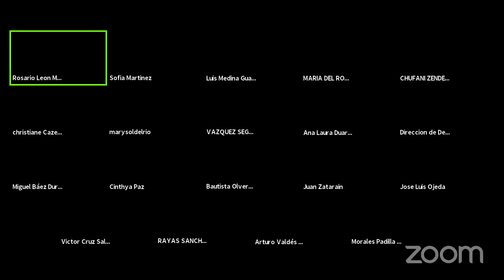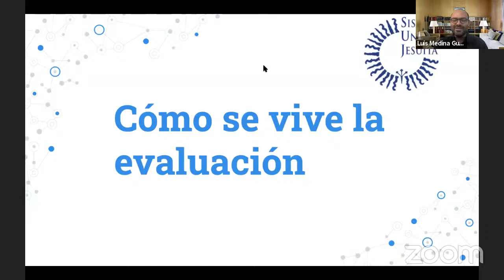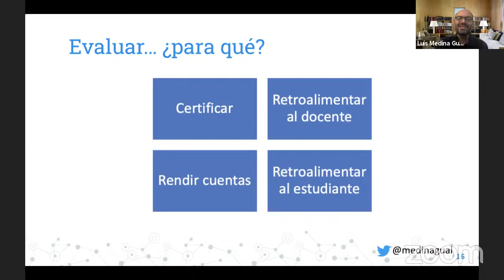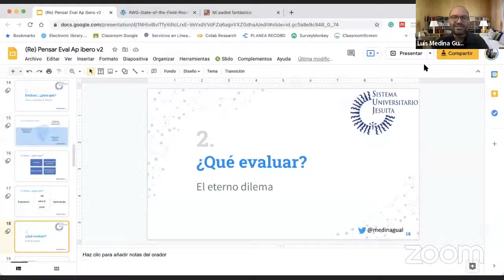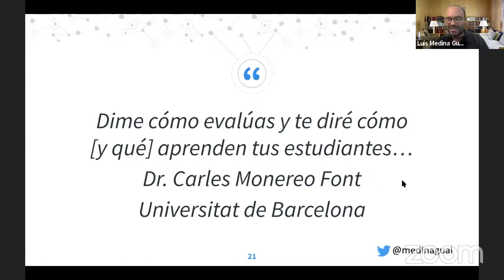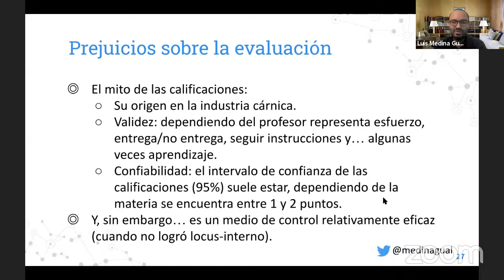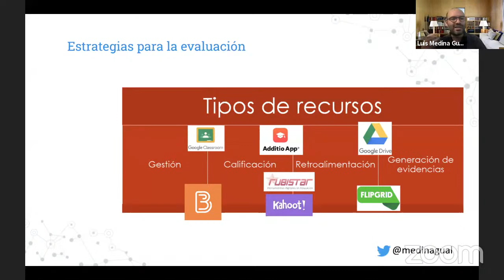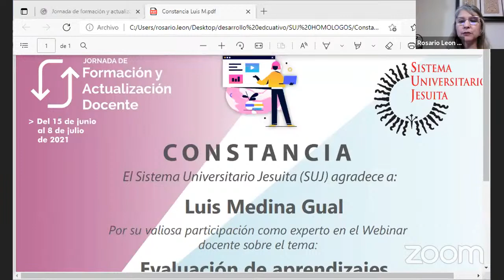Evaluación de aprendizajes Luis Medina Gual Ibero CDMX